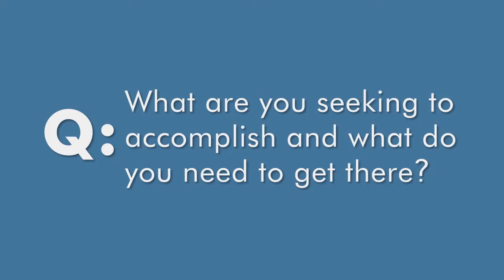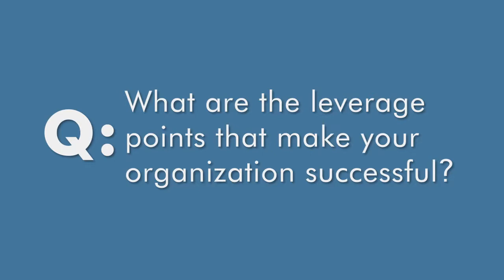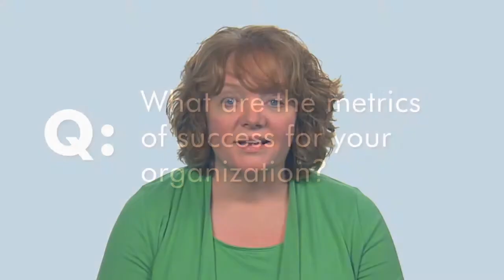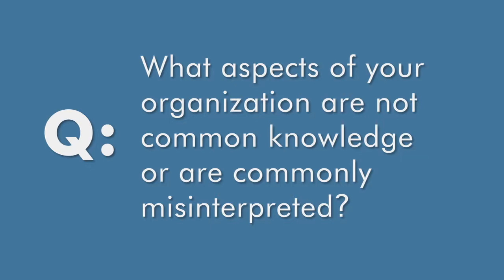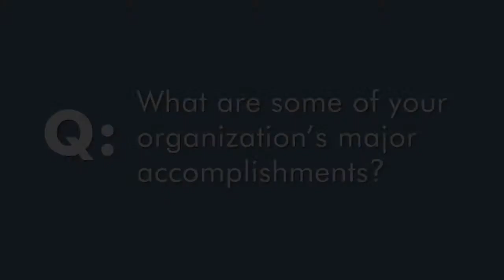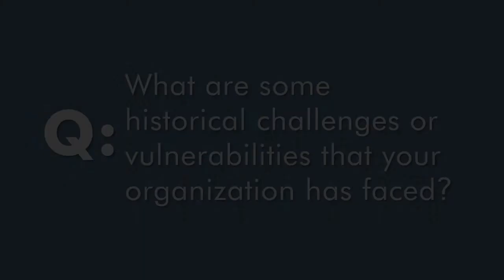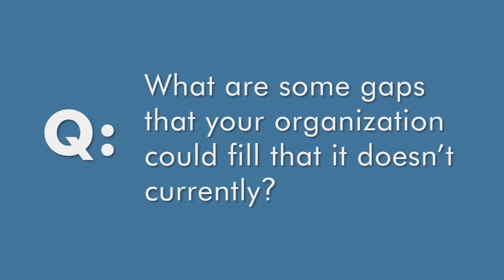Charities Review Council - QA